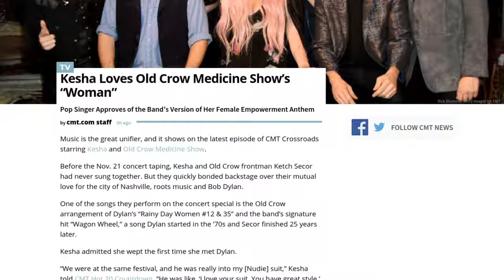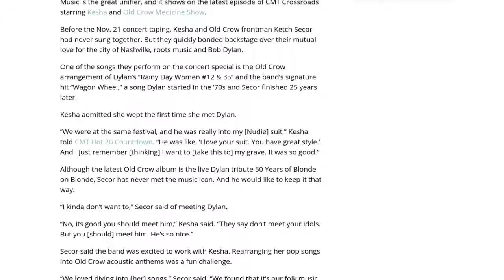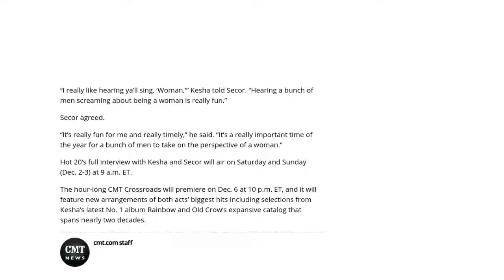[Newsa] Jimmy Kimmel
Kara Alaimo, an assistant professor of public relations at Hofstra University, is the author of " Pitch, Tweet, or Engage on the Street: How to Practice Global Public Relations and Strategic Communication ." She was spokeswoman for international affairs in the Treasury Department during the Obama administration. Follow her on Twitter @karaalaimo . The opinions expressed in this commentary are solely those of the author.

(CNN) Let's get one thing straight, Jimmy Kimmel and Roy Moore: The last thing American women want or need is for you two to defend our honor in some kind of retrograde battle.

After getting into a Twitter spat this week, late-night comedian Kimmel and Republican Senate candidate Roy Moore are now gearing up -- or at least blustering about gearing up -- to resolve their differences "man to man."

It began Wednesday, when the "Jimmy Kimmel Live!" host sent one of his show's writers to heckle Moore at an event in Alabama. Moore is accused of sexually abusing young women (which he denies).

A day later, Moore threw down the gauntlet. ".@jimmykimmel If you want to mock our Christian values, come down here to Alabama and do it man to man," he tweeted

Kimmel accepted the challenge. "There is no one I would love to fight more than you," he said during his show Thursday night. "I will put my Christian values aside just for you and for that fight."

How asinine is this. They just don't get it.

The whole reason America has such a problem with sexual misconduct in the first place is precisely because of this bro culture: the belief that, for powerful men, the rules of appropriate social and workplace behavior don't apply.

As Ana Homayoun recently explained in The New York Times, "Bro culture uses the formidable elixirs of power and status to create a toxic social environment, and tends to be characterized by manipulative charm, entitlement and a so-called 'rules don't apply attitude' -- as well as an inability to express emotion, show remorse or be vulnerable."

Roy Moore and all the other men recently accused of sexual misconduct, from Harvey Weinstein (he denies accusations) to Matt Lauer (he apologized), John Conyers (he denied wrongdoing), Bill O'Reilly (he denied accusations), Al Franken (he apologized) and on and on and on, allegedly used their positions of power in politics, media and entertainment to abuse women.

Kimmel and Moore are drawing from the same bro-culture behavior well -- although they and their silly TV-Twitter dustup are a more benign, chest-bumping version of something that in an extreme form (see Moore allegations) becomes very serious.

Still, their posturing suggests that, because they're powerful men, they don't have to use civilized means to resolve their disagreements.

The appropriate way to address the allegations against Moore isn't with fisticuffs. It's through respectful debate. We need to have a national conversation about why powerful men have for so long thought that they could harass and abuse women with impunity -- and how we can put an end to bro culture once and for all.

And, excuse me, but since Moore and dozens of other high-profile men have been accused of harming young women, it would seem appropriate that women should be involved here.

Instead, Kimmel and Moore are suggesting they'll physically fight. In other words, Kimmel is resorting to the kind of primitive, testosterone-fueled, antisocial behavior that America in the 21st century should have left behind -- all in order to address Moore's alleged primitive, testosterone-fueled, antisocial behavior.

Of course, physical assault is a crime. And rightly so. But somehow the two men think they can get away with this kind of threatening behavior because they're powerful and male. (Kimmel has suggested donating money from the fight to charity. Sorry, but that doesn't excuse the conduct, either.)

Here's a better idea for you, Kimmel and Moore: Instead of misusing your positions of power, try using them for good. I...